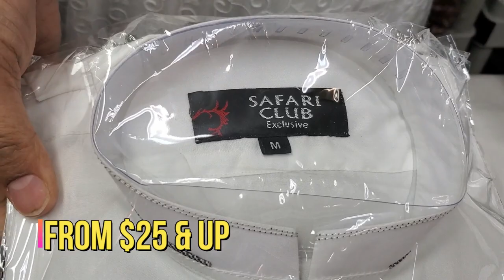Men's Kurta's!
Ayaan Boutique Special
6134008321 FREE DELIVERY IN OTTAWA ONLY!